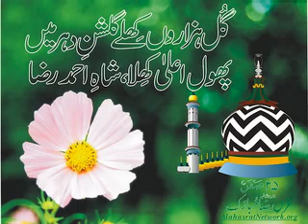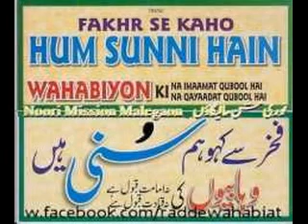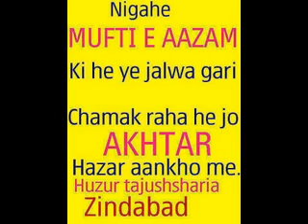SUNNI JANNAT MAI JAYENGE WAHABI KAMINA CHUT JAYEGA maslakeAlaHazrat.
want more videos please
ahlesunnatwaljamaat